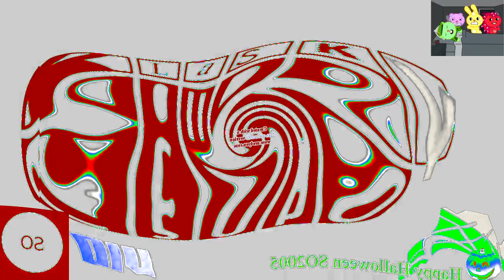Aw Crap Csupo Effects Round 5 vs SO2005, KSMTFF2018, MFE254, VEHD, IVEHD, QMG177 & Everyone (5/13)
I added three extra effects. Who is going to make Round 6? Credit to anyone who owns their content in this video.